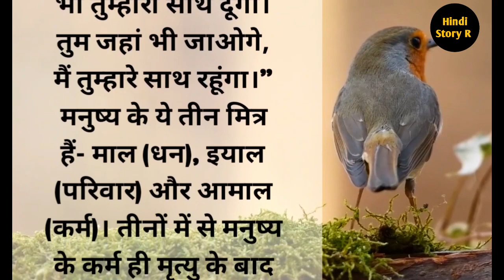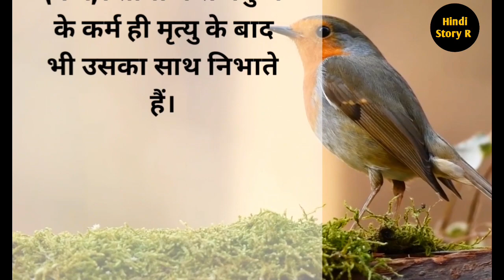जीवन का अंतिम साथी कोण होता है 🤭 | Hindi Stories | Morales Story | Emotional Story